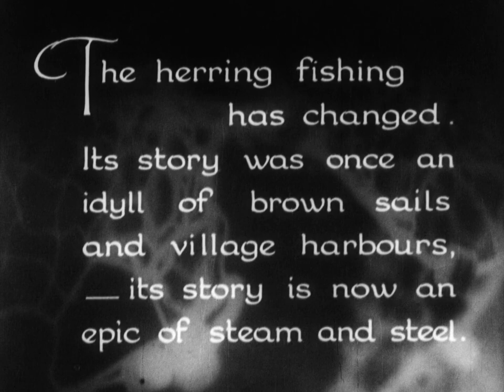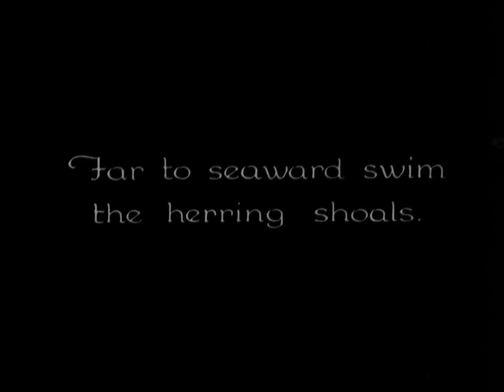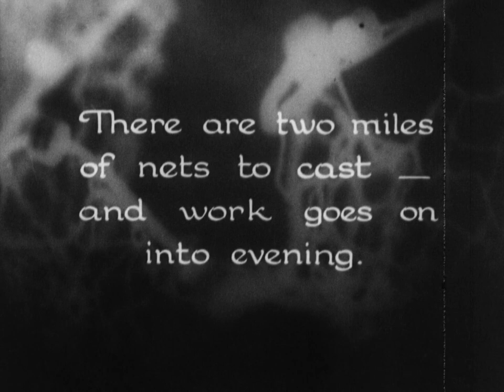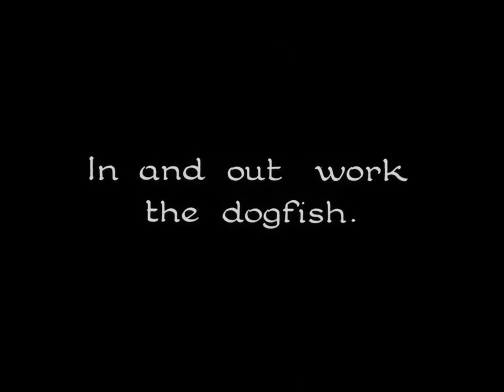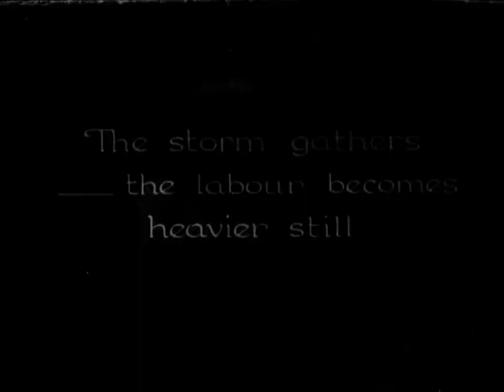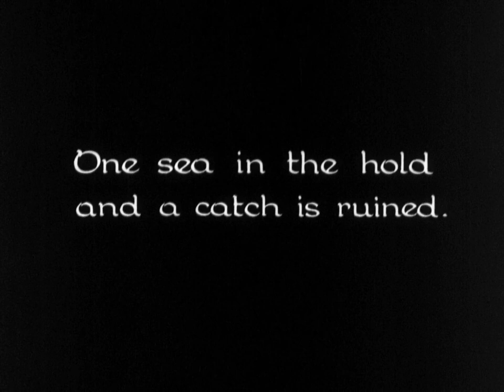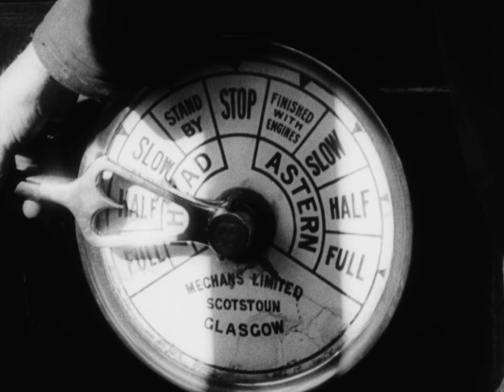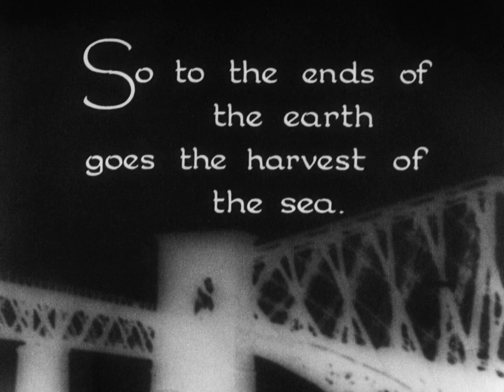Drifters (1929)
Drifters (1929) is silent documentary film by John Grierson, his first and only personal film.
It tells the story of Britain's North Sea herring fishery. The film's style has been described as being a "response to avant-garde, Modernist films, adopting formal techniques such as montage – constructive editing emphasising the rhythmic juxtaposition of images – but also aimed to make a socially directed commentary on its subject" (Tate Gallery: Liverpool 2006). The film was successful both critically and commercially and helped kick off Grierson's documentary film movement. This film also showed that Grierson was not afraid to alter reality slightly in order to have his vision shown. For example, when the boat he was on returned without a catch he bought another boats catch and tried to fake it. He ended up scrapping that film as it was not authentic enough.
This specific soundtrack, commissioned in 2013 by the Berwick Film and Media Arts Festival,[5] was composed by the Sunderland band Field Music.